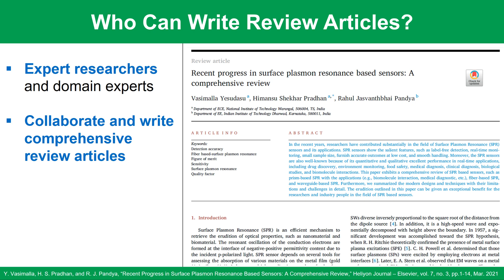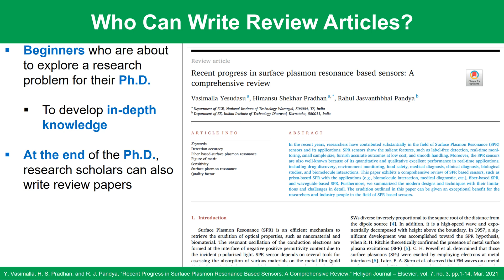✅Who Can Write Review Articles? | Who Can Write Review Papers? | Prof. Rahul Pandya (IIT Dharwad)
Who Can Write Review Articles? | Who Can Write Review Papers? | Dr. Rahul Pandya (IIT Dharwad)

How to write a research paper? (Title, Abstract. , Conclusion, References, Appendices)
How do I begin to write a research paper?
What is the format of the research paper?
What are the 7 steps of writing a research paper?
How do you write a research paper step by step?
What is the best format for writing a research paper?
What are the 8 steps of the research process?
How long does it take to write a research paper?